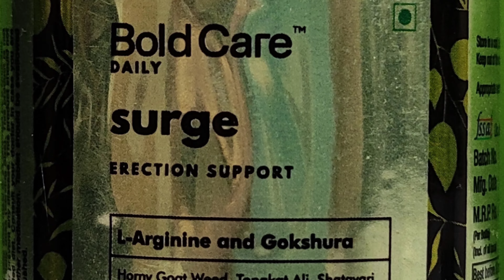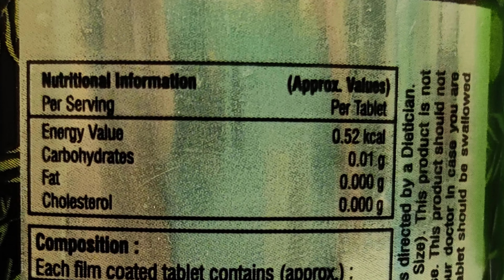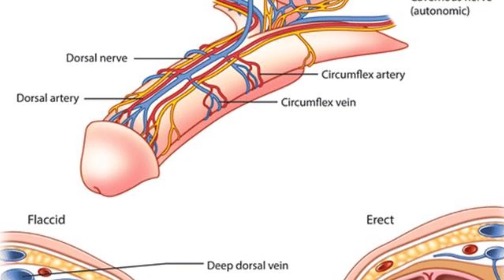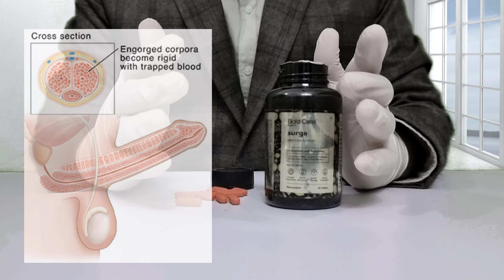Bold Care Surge tablets Health Benefis Review Side Sffects Hindi - Dr Ayubi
Bold Care Surg Tablets khane ka tarika, iske fayde aur iske possible side effects kya hote hain. Bold care me kon si herbs ka istemal kiya gaya hai. Original Bold care surge tablets kaha milti hai aur kya price hai. Review by Dr. Ayubi.
Main benefits of Bold Care Surge tablets
Ling ke dhilepand aur napunsakta me
Shighrpatan me faydemand
Sex stamina badhati hai
Isme Horny goat weed aur Tongkat ali ka use kiya gay ahai jo sex stamina badhane me kafi asardar hoti hain.